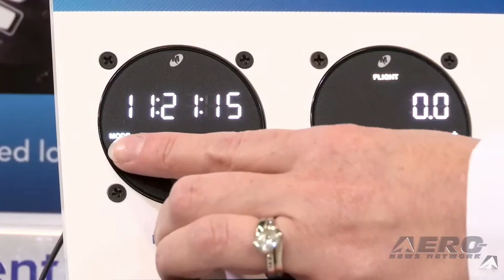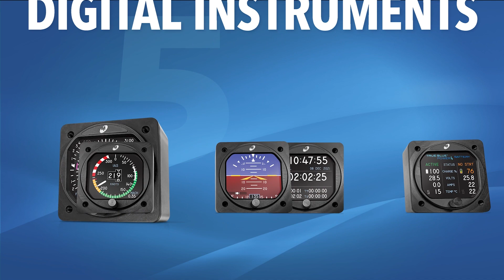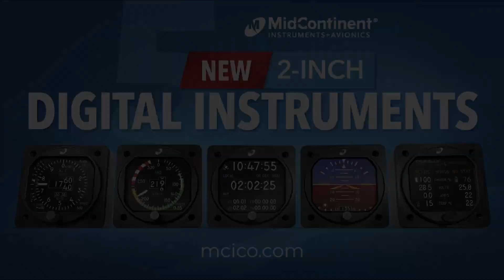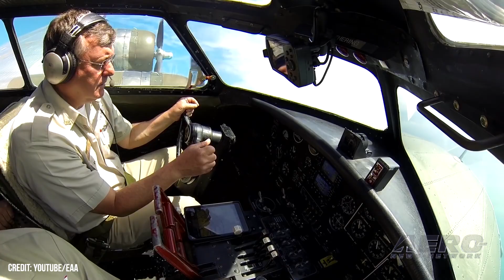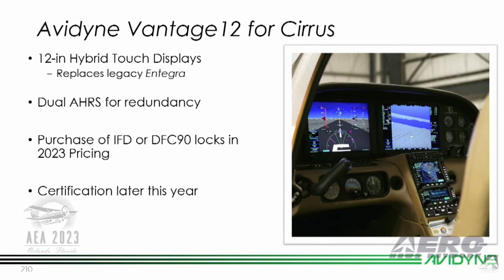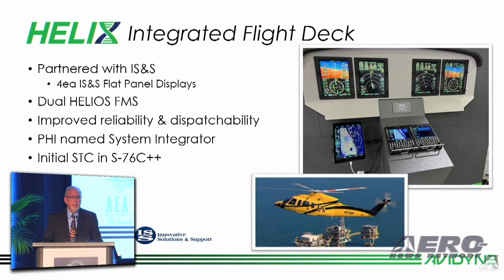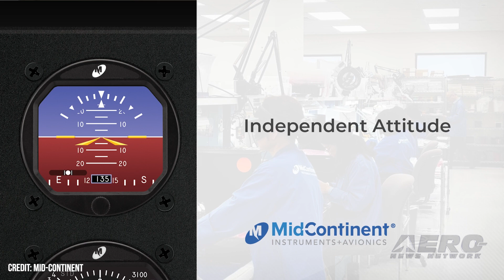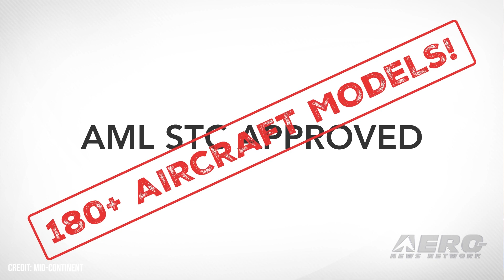Airborne 04.24.23: Gogo Goes to Canada, Avidyne Updates, MCI Three-Packs!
Also: Nolen to Step Down, Task-Based Phase I, B-17 Wing Spar AD?, AEA LIVE Continues

Gogo Business Aviation has confirmed that it will expand its Gogo 5G network into Canada, providing additional coverage to business aviation operators in North America. Gogo 5G is expected to deliver ~25 Mbps on average, with peak speeds in the 75-80 Mbps range. It’s going to be an interesting year for Avidyne, with certification expected this year for the Avidyne Vantage12 for the first of a number of airframes, the ATLAS FMS for Lear 55 Series, the Helix Integrated Flightdeck which is set to go first into an S-76C++, and more... Mid-Continent Instruments and Avionics announced the imminent release of new, digital, standby, primary aircraft instrument packs featuring the company’s Flex attitude indicator, Flex counter drum encoding altimeter, and Flex airspeed indicator. All three instruments are supported by an Approved Model List (AML) STC covering more than 180 aircraft models. All this -- and MORE in today's episode of Airborne-Unlimited!!!

Airborne 04.24.23 is chock full of info in this Daily News Episode, Monday, April 24th, 2023... Presented by Aero-TV veteran videographer and Airborne Host Holland Lee. Holland is supported by ANN Chief Videographer Nathan Cremisino, as well as ANN CEO/Editor-In-Chief Jim Campbell. This episode covers:

Gogo Expands 5G Footprint into Canada
Avidyne Updates Us On Vantage, the Atlas FMS and the Helis Integrated FlightDeck
Mid-Continent Three-Packs Go Digital
Billy Nolen to Step Down from Top FAA Position
FAA Releases Policy Memo on Task-Based Phase I
Near-Term B-17 Wing Spar AD Possible
AEA LIVE Schedule For Tuesday and Wednesday